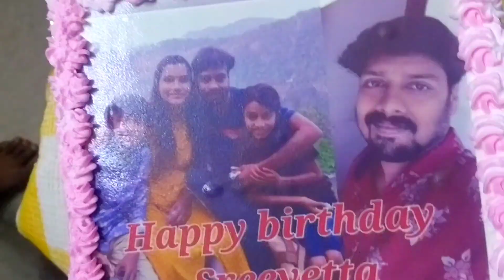special dedication for my achakkuttan❤😍 happy birth day achaaaa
HAPPY BIRTH DAY ACHAKKUTTAAA